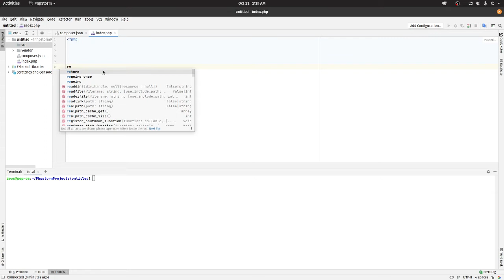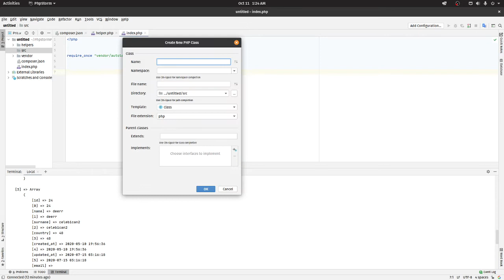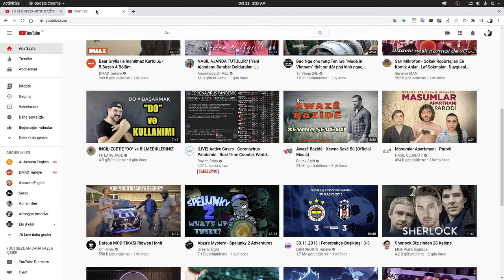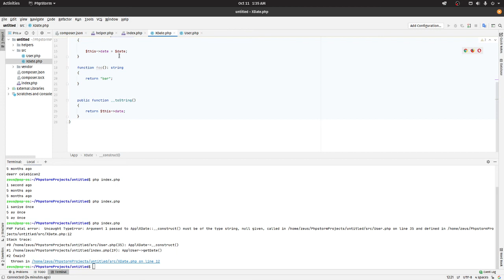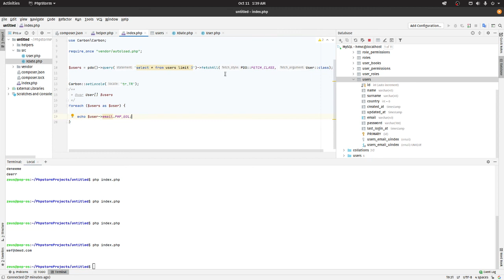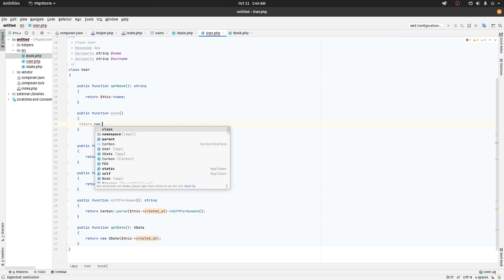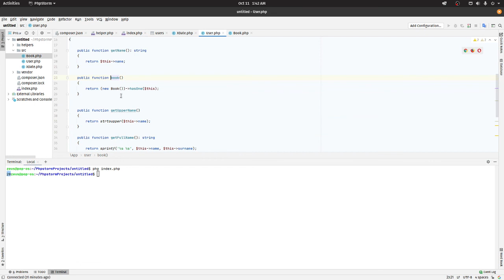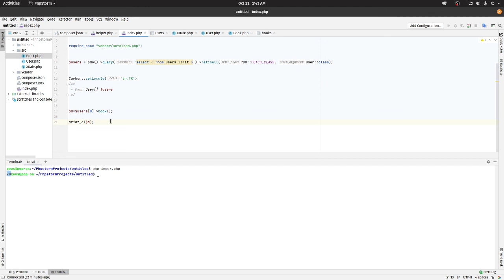php pdo ile veri çekme best practice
PHP mapper design patter ...